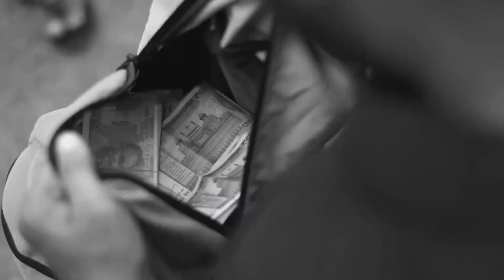Lalach Buri Balaa Hai || Sushant Maggu || Feat:-Hunny sharma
Lalach Buri Balaa Hai  || Sushant Maggu, Hunny Sharma, Awanish Singh || Trending Funny Video

Role Play By - Sushant Maggu, Hunny Sharma, Awanish Singh, Sheffy Grover
Funny Vine by Trendy Wings